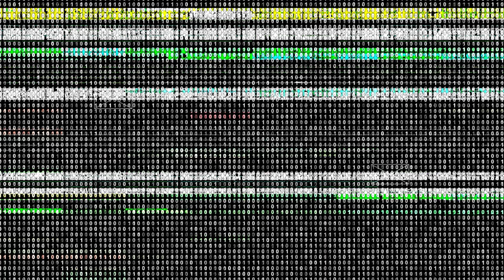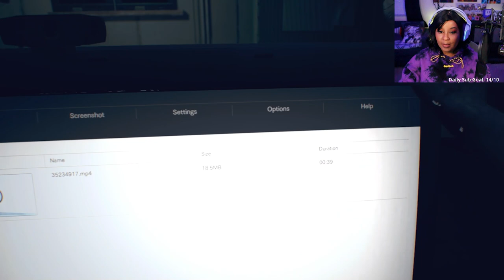EVELINE IS PLAYING TOO MANY GAMES | Resident Evil 7: Biohazard [Part 4]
I decided to revisit Resident Evil 7 to get ready for RE Village!! For those who have never played or are too scared to play, don't worry I got you! Are you ready for Resident Evil Village?
Catch me LIVE on Twitch!